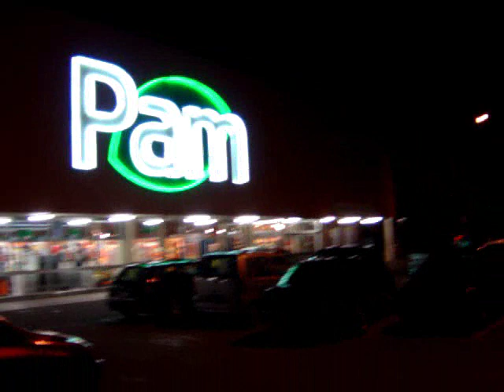Kupujac chleb we Wloszek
Pani Agnieszka kupuje chleb w Pam w San Miniato (PI).

Polish language

My channel on you tube is one of the most prolific from Poland, although unfortunately not the most visited.  With almost one film per day, one may be forgiven for thinking I do nothing else but I do have a day job as well.  I have produced more than 400 original films, most in English but also in Polish, French, Italian, Spanish and the occassional hint of German and Hebrew.  My big interest in life is travel and history but I have also placed films on other subjects

Central and Eastern European Packaging examines the packaging industry throughout this region, but in particular in the largest regional economies which are Russia, Germany, Poland, Czech Republic, Ukraine and Austria.  That is not to say that the other countries are forgotten, they are not, but obviously there is less going on. However the fact that there are so many travel related films here is not from holidays but from business trips attending trade fairs around the region and the sites give a pretty good idea where future films are going to come from!  Every packaging trade fair is a new excuse to make another film!

I have also a second blog on the . This site has been recently started by a friend and I think it will soon be one of the leading travel sites in Poland, if not Central Europe. It contains additional information about some of the places and events shown in these films but most of that is in Polish.